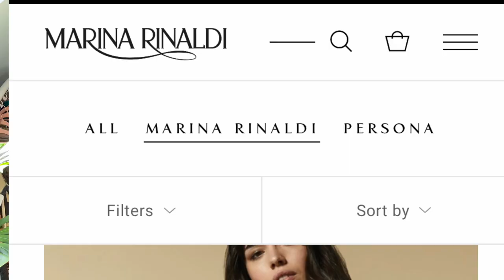Haul lumpeksowy mega markowy! Isabel Marant, Marina Rinaldi, alpaka, wełna supermodne trendy!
Vlog o rzeczach z odzysku i ciuszkach z second handu. Tym razem haul second hand z zakupów w Gdowie, Wieliczce i Dobczycach! Pokażę Wam też stylizacje w modnych zestawach. Zapraszam!